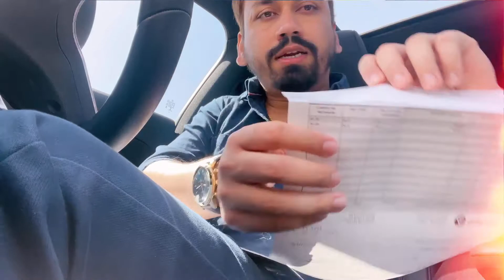I GOT MY REFUND 😁 || Ontario is REMOVING licence plate renewal fees & stickers {IndianInCanada}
A few days ago I have received my refund for the License plate sticker and I have spent that too.

Check out this vlog as I tried my best to describe what you have to do to get it back.

# I'm on Instagram as r.ish.u. Install the app to follow my photos and videos.

# I'm on Tiktok as r.ish.u
Join me on my journey as I explore the wonders of life, travel, and adventure! From breathtaking landscapes to thrilling experiences, get a glimpse of the world through my eyes.